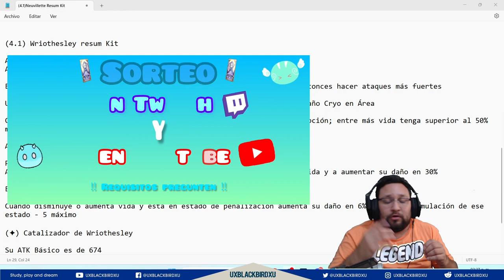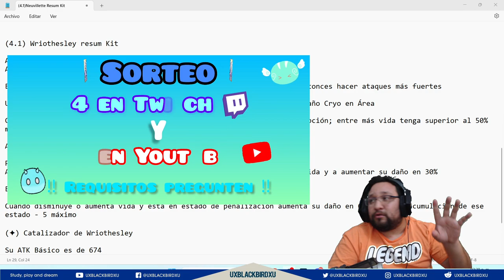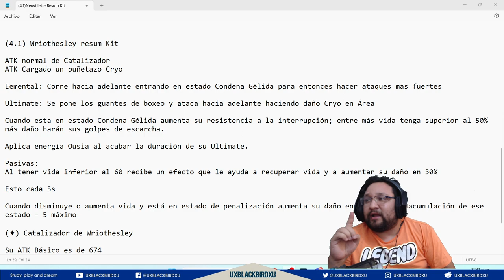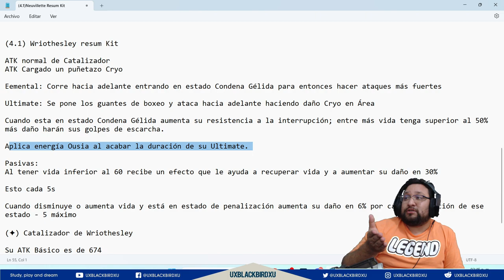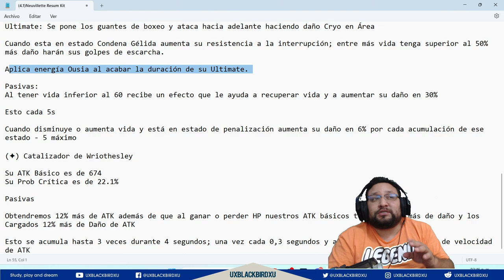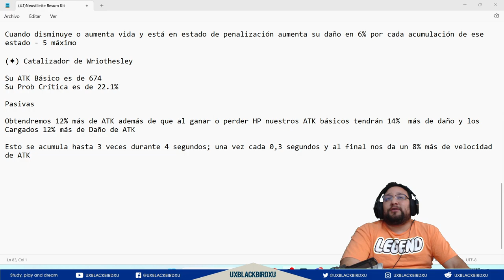✅ WRIOTHESLEY pre habilidades👍|🌴Genshin Impact 🌴| ¿Se ira al permanente? Yo digo es posible que...